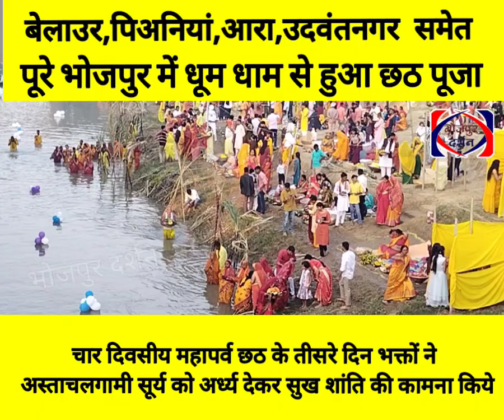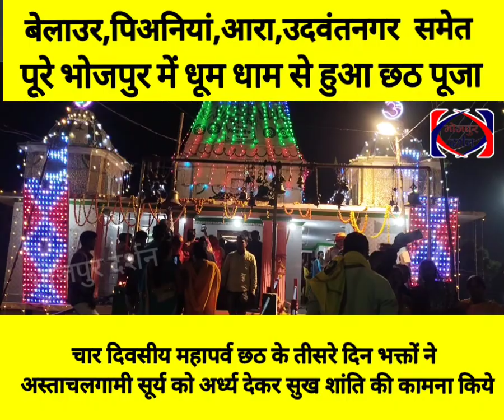चार दिवसीय महापर्व छठ के तीसरे दिन भक्तों ने अस्ताचलगामी सूर्य को अर्ध्य देकर सुख शांति की कामना कि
चार दिवसीय महापर्व छठ के तीसरे दिन भक्तों ने अस्ताचलगामी सूर्य को अर्ध्य देकर सुख शांति की कामना किये